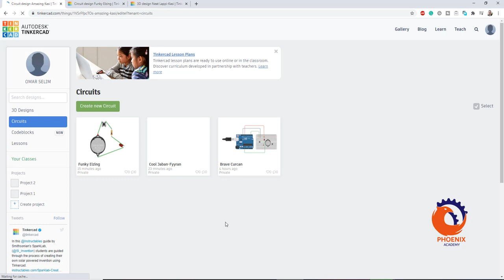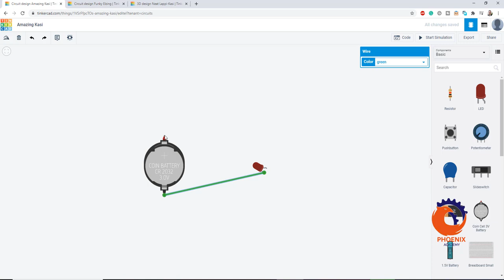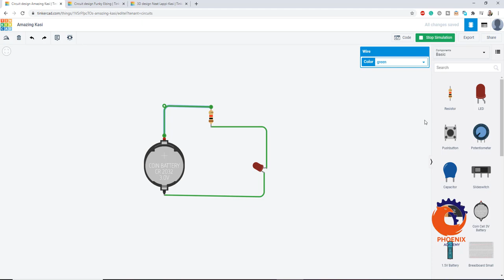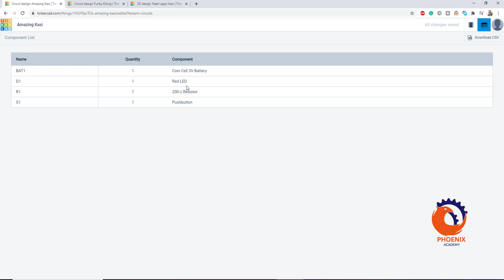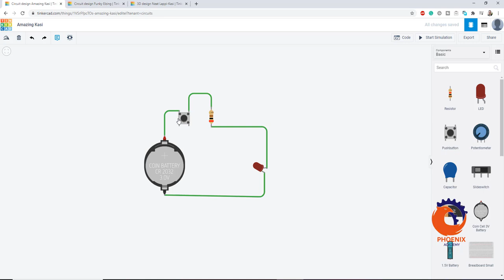tinkercad circuits projects دوائر كهربائية